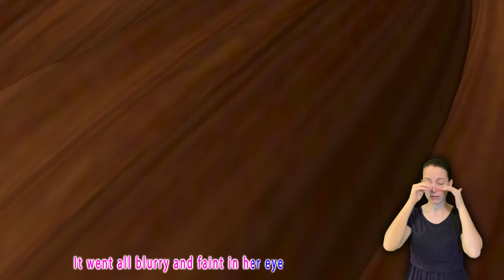Bath Time Song | Baby Plays with Bubbles Song - Baby songs - Nursery Rhymes & Kids Songs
Three Little Kitty Cat Song - Baby songs - Nursery Rhymes & Kids Songs